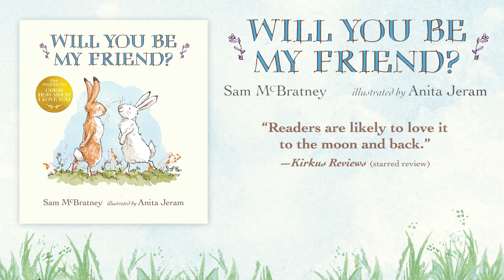Will You Be My Friend, Book Trailer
Will You Be My Friend?
by Sam McBratney
illustrated by Anita Jeram

Little Nutbrown Hare is out exploring on his own. Off he hops along the path and through the grass until he reaches Cloudy Mountain, where something extraordinary happens: he discovers a new friend! Now the fun can really begin. Twenty-five years after we met the Nutbrown Hares, this enchanting new tale about friendship is bound to capture the hearts of Guess How Much I Love You fans—and everyone else—the world over.

From legendary author and illustrator duo Sam McBratney and Anita Jeram comes the delightful sequel to the heartwarming picture book classic Guess How Much I Love You.